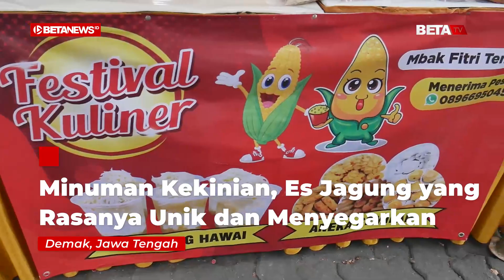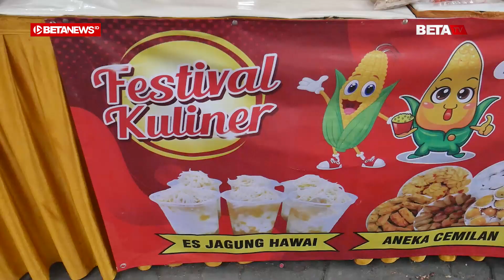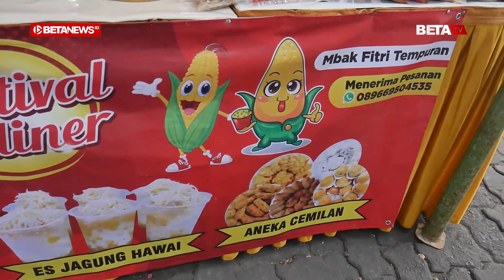Minuman Kekinian, Es Jagung yang Rasanya Unik dan Menyegarkan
BETANEWS, DEMAK – Ada banyak stan di area parkir Pujasera Alun-alun Simpang Enam Demak, yang menyajikan berbagai macam menu kuliner untuk hidangan takjil. Ada satu menu yang menarik perhatian pembeli di lokasi Festival Kuliner Ramadan itu, yakni Es Jagung Hawai.

Menurut penjualnya, Nur Safitri, Es Jagung Hawai merupakan minuman yang terbuat dari olahan jagung yang dimasak seperti bubur dan diberi krimer. Selain itu, minuman ini juga diberi tambahan es batu untuk menciptakan rasa manis dan segar saat dinikmati.

“Biasanya kan jagung hanya dibuat jagung manis, sekarang dikreasikan menjadi minuman yang segar, ” kata wanita asal Tempuran, Demak, pada Betanews.id, belum lama ini.